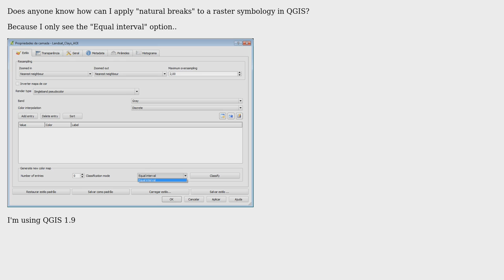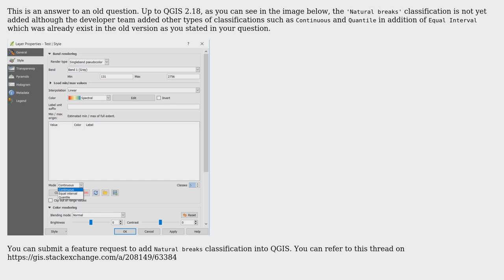GIS: Apply "natural breaks" classification to a raster symbology in QGIS?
With thanks & praise to God, and with thanks to the many people who have made this project possible! | Content (except music & images) licensed under CC BY-SA | Music | Images & others | With thanks to user vascobnunes user Martin Hugi user ahmadhanb and the Stack Exchange Network Trademarks are property of their respective owners. You are responsible for your own actions.